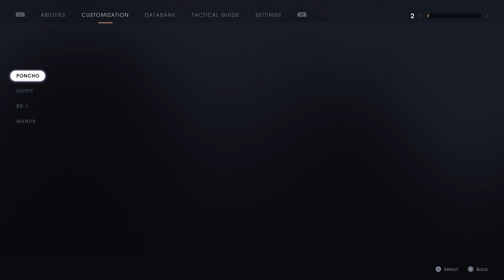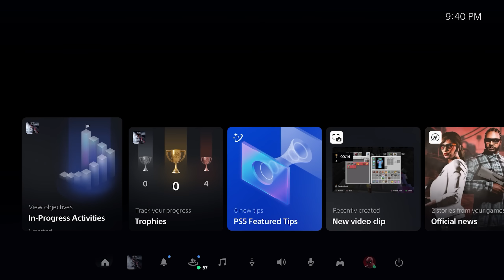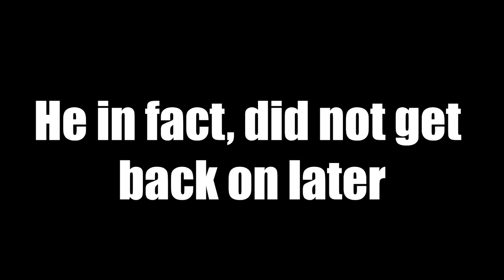Jedi Grandmaster is turning me into the villain in Fallen Order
So Star Wars Jedi Survivor is almost here an I am actually hyped asf but in the mean time I CONTINUED TO GET MY BALLS BEAT IN BY EVERY ENEMY POSSIBLE INSIDE OF FALLEN ORDER. So much so to the fact that I have now admitted to wanting to commit war crimes on the local civilians around the surrounding planets.